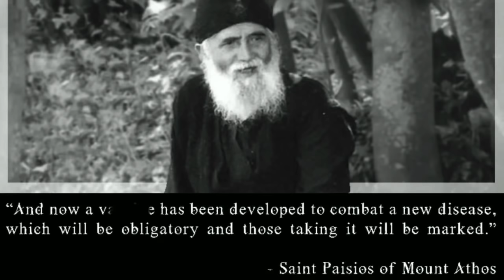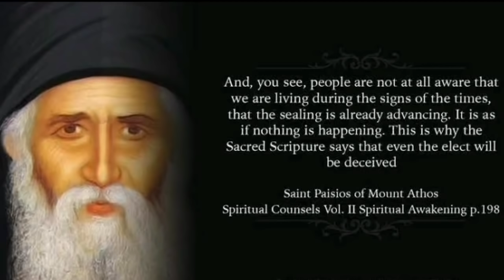64)SAINT PAISIO APPEARS to student for (V) !!! IN PERSON NOT DREAM (few days ago)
Help build the Abandoned Churches in Kenya (currently up to Church No6 & 7)

Help feed the Kenyan Orphans

GOD REVEALS THE TRUTH to us, through a Monk about the … + SOLUTION

SPIRITUAL AWARENESS: Conditioning for the “MARK”

ADVICE from St.Sophronio’s Spiritual Son & ARCHBISHOP of Kenya on the “…….” (FB LIVE)